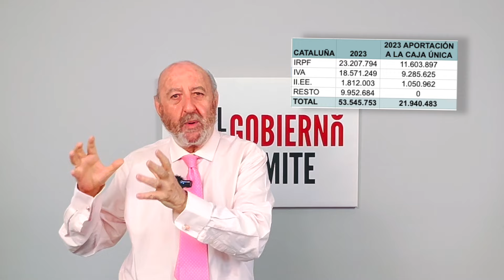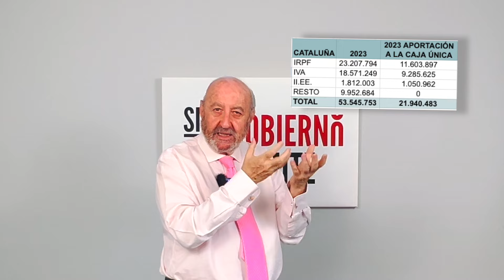¿Por qué puede producirse la independencia de Cataluña?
Muchas incógnitas y muchas dudas. Hablamos de lo que supone la independencia fiscal pactada para la investidura de Illa como presidente de la Generalitat de Cataluña y del problema que supone para el resto de España, destruyendo el estado de las autonomías y la Constitución del 78.